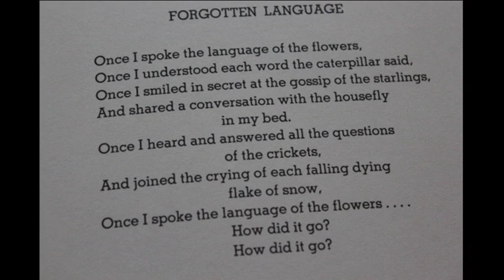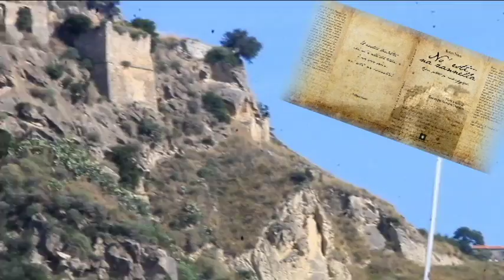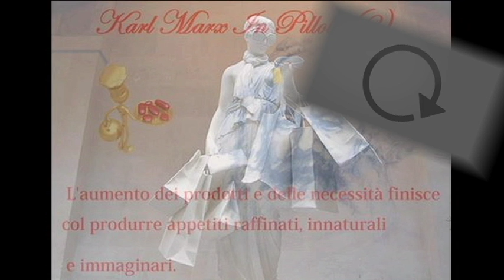In Search Of The Lost Language ( My Amantea )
A Video/Premise Of My New Facebook Group " In Search Of The Lost Language " This Group will have a passing resemblance to my personal page on Facebook " La Mia Amantea " One of This  Group purpose is to
exercise my Rusty English , and Revive the disappearing Calabrian Dialect . Furthermore I will Be Sharing with the Will/Be Members use and Customs Of My Hometown Amantea , And My Traveling across My Region ( Calabria ) " Land Of Myths , Saints ,prophet , Travelers , History ,Castles , Legends , brigandage , And moreover :Greek , roman , Byzantine , arabs ,
Norman/Sveva,Angevins / Aragonese , Heritage . I Celebrate The Geographical Traditions and The Identity of my Native Soil in this oblivion Era of indoctrination , regimentation , and colonization Of global Marketocracy , Mediacracy , corporatocracy , where Intere People and Cultures are cancelled in the name of a faceless melting Pot .
P.S. to Everyone who want to join with their experiences , Cultural niches , Historical sites ,Dialects , Religious Devotions , Use and Customs , ETc. .A Warm welcome from Pietro.